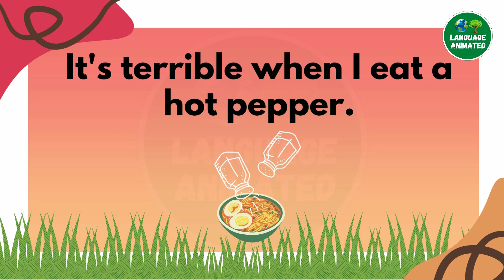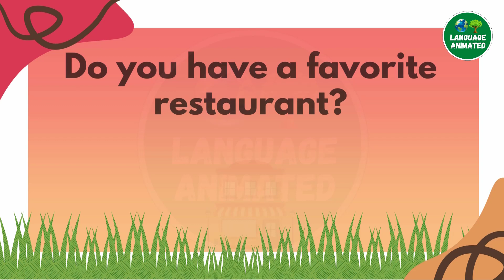English Conversation Practice - Unit 8 - What kind of food do you like? | ANIMATED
"" Language Animated ""